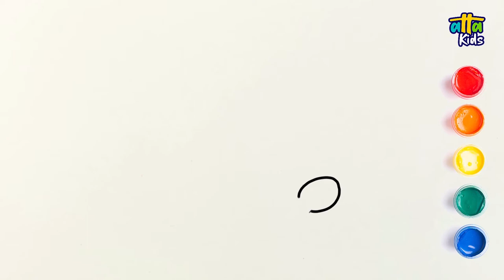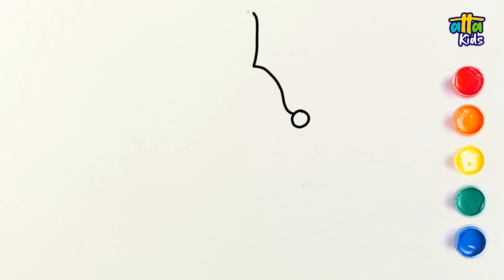05. Ferret, Fox, Gazelle. Mammal animals drawings and coloring in alphabetical order.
In this 13 videos list, we draw and color the mammals in alphabetical order. With these videos, we want you to contribute to the development of your drawing skills and to find out which mammals are.

In this video, you will watch Ferret, Fox and Gazelle drawing and coloring. Have fun.

Atta Toys